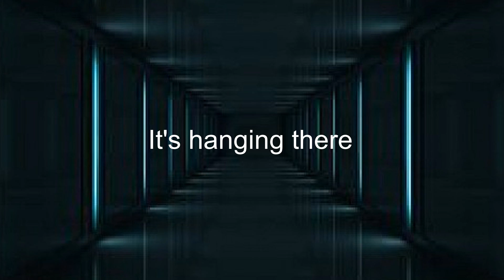Como se dice Esta Colgando Alli en Ingles